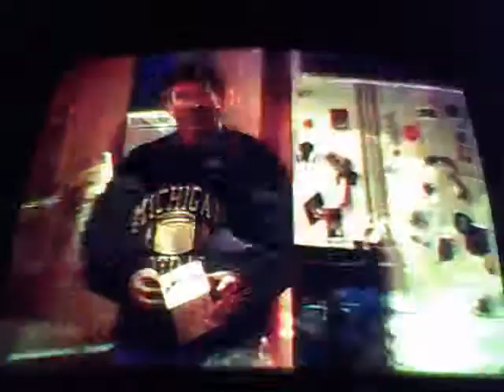HOME IMPROVEMENT Super Bowl party of 1995.wmv